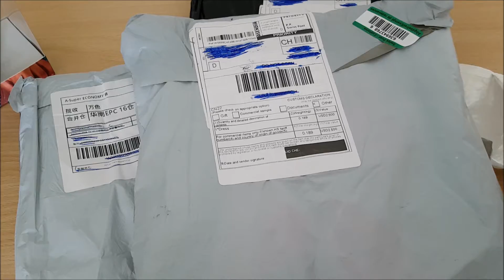ÉDACHINA ABRINDO PACOTES DA WISH- MN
Abrindo pacote do site Wish

ENTRA NOS GRUPOS POR CATEGORIAS

NÃO ME MANDEM SPAM, BLOQUEIO SEM LER